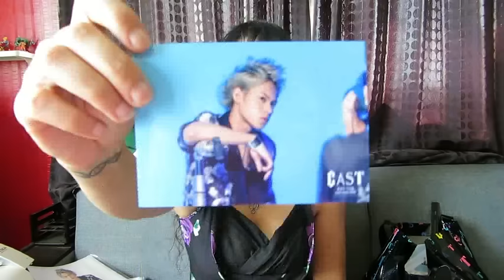KAT-TUN CAST Live 2018 - Merch Haul (Eng subs) グッズ紹介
Obviously, I bought (almost) all the merch at the venue, so here's the haul from this year's CAST tour.

WHAT IS KAT-TUN?

IF YOU HAVE A REQUEST
If you have a question, a request, a comment, a suggestion feel free to drop me a message, I do my best to always reply.